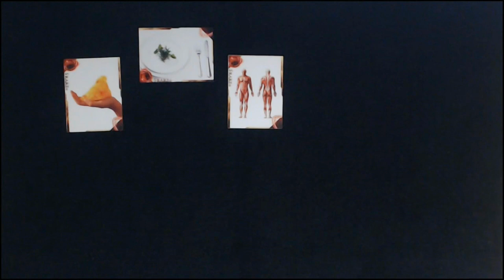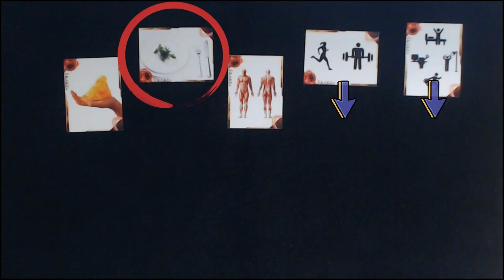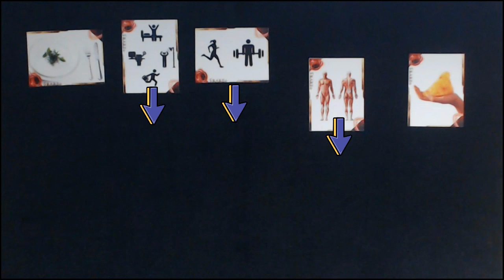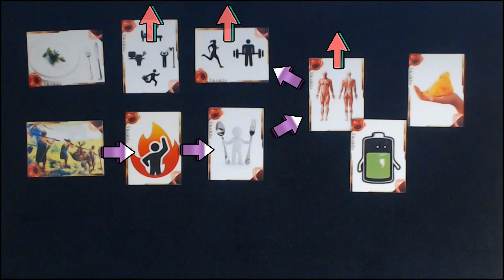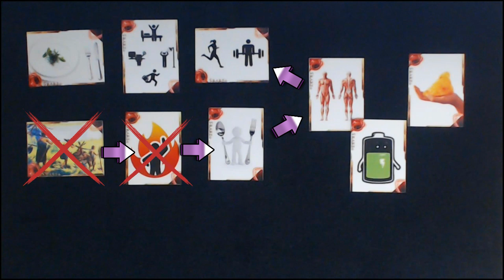굶으면 근육을 분해해서 에너지로 사용할까? 기초대사량 2부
비상식량으로 저장해둔 체지방이 있기 때문에
저칼로리 식단을 한다고 근손실이 생기진 않는다는 주장이 있죠

그렇다면 저칼로리 식단을 하거나 굶는 다이어트를 해도
근손실은 생기지 않는걸까요?